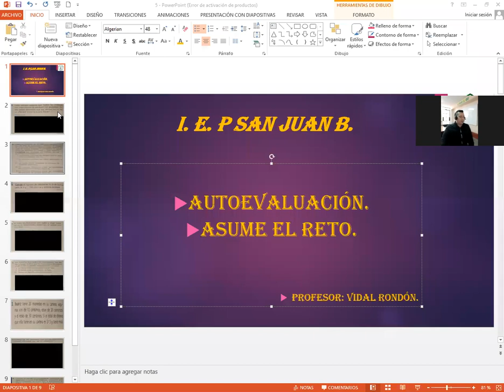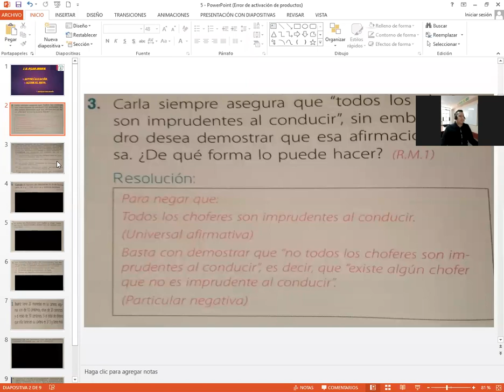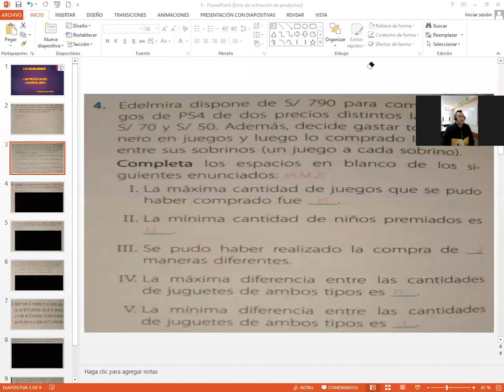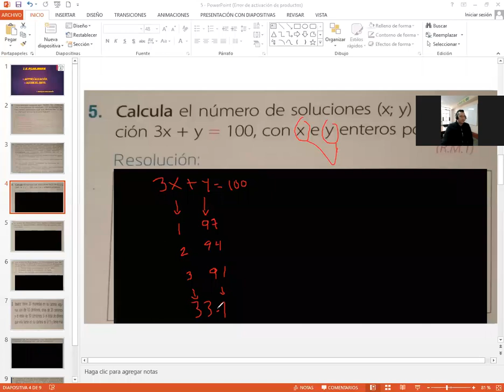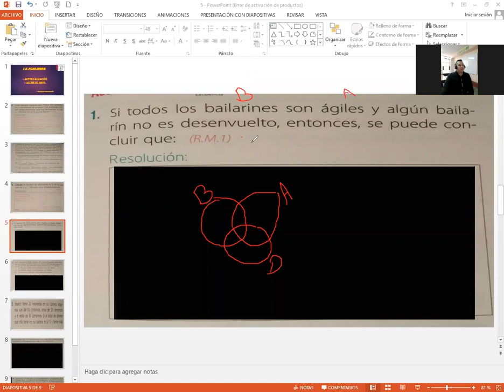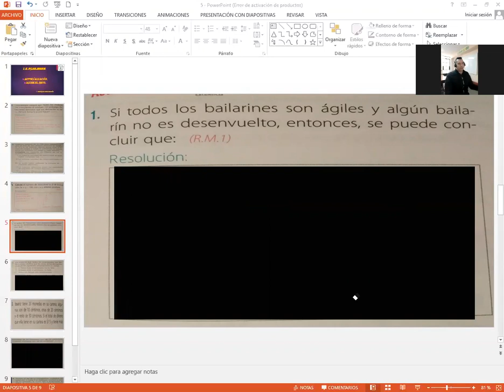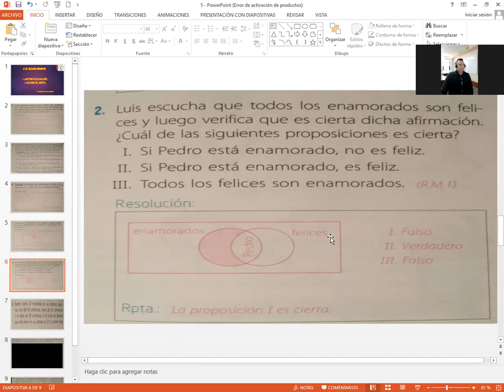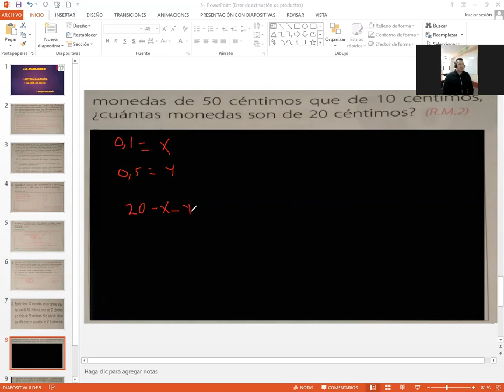Autoevaluación, Asume el Reto R-M 5° Sec